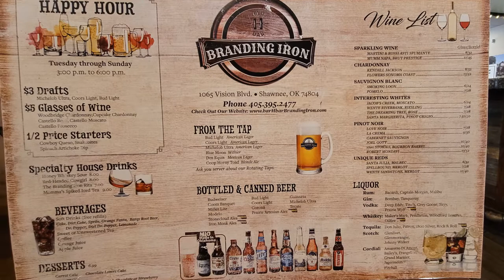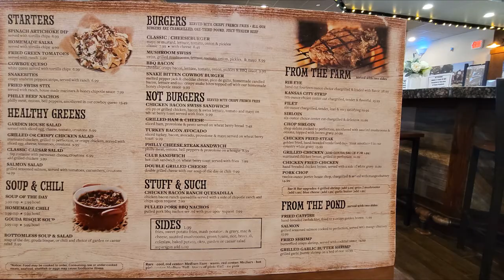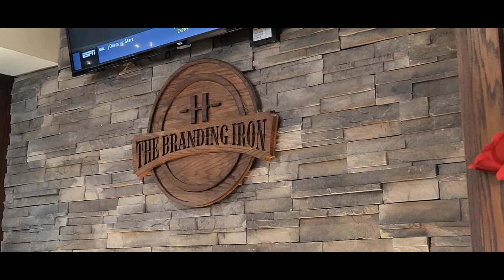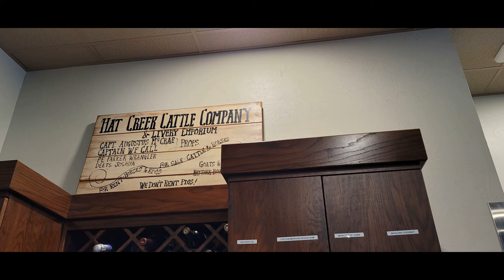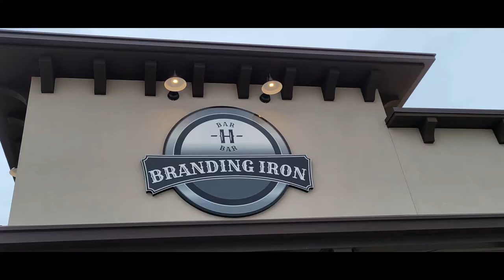The Branding Iron Restaurant Review | Local Rancher Owned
This is the review of The Branding Iron. It is a locally owned business from a rancher who uses his own heard of cattle.